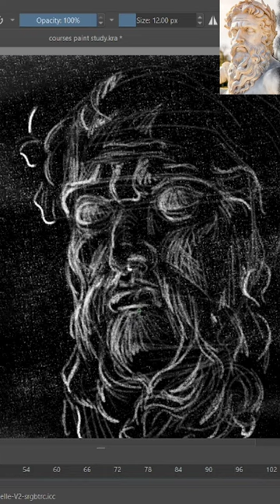Watch the enchantment unfold! In our TimeLapseArt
Experience art bringing stone to life in this captivating time-lapse video. We'll guide you through the transformation of a dark, lifeless statue into a radiant symbol of beauty and grace. Watch as light and shadow dance to unveil the exquisite details hidden within.

🗿 What You'll Witness:

The Resurrection of a Statue in High-Speed
Mastery of Light and Shadow
Stone Becoming Lifelike in Minutes
The Magic of Sculpture in Action, Fast Forward

Join us as we condense hours of meticulous shading and illumination into a few short minutes, showcasing the beauty of statue art coming to life.